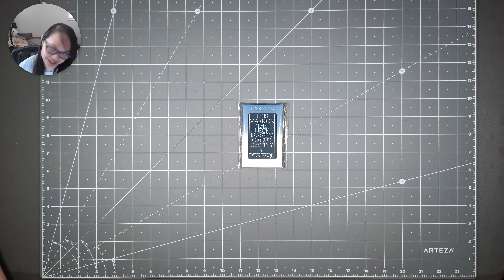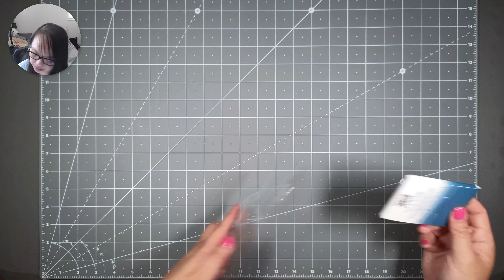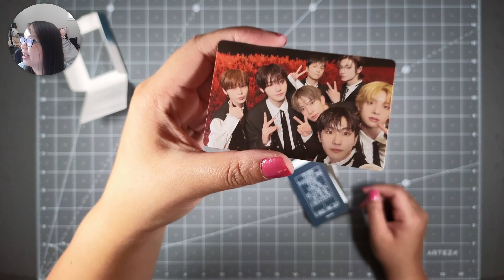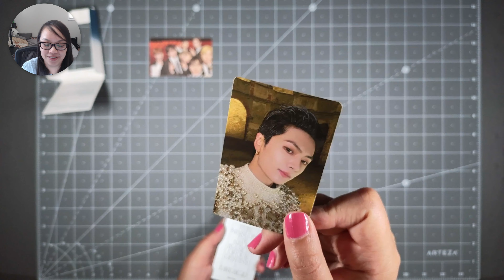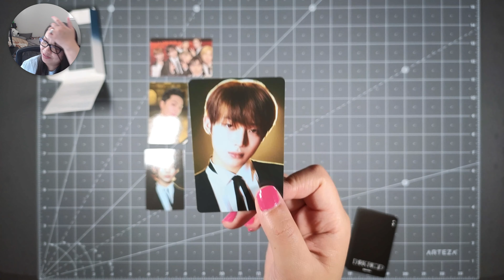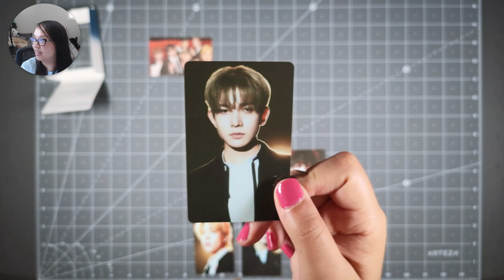First time unboxing Enhypen merch ever! Unboxing Enhypen's "Dark Blood" (Weverse Album Ver.)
Hi Everyone!

My name is Tammy, and  I'm back for another unboxing.  It's my first time getting a Weverse album!  Come unbox "Dark Blood" with me!